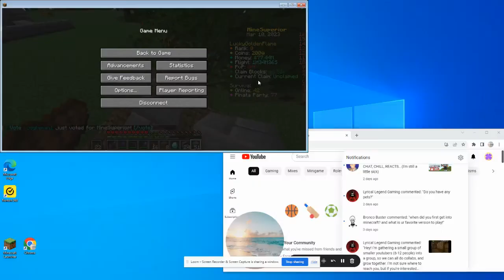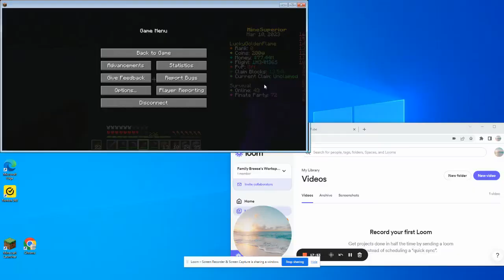Starting the castle! (Mine Superior)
Today, I finally started the castle. After weeks of preparation of the area, I finally was able to start the castle. Honestly, I'm very happy with how it is currently coming out and I hope you like it too. I hope you all have a great day!